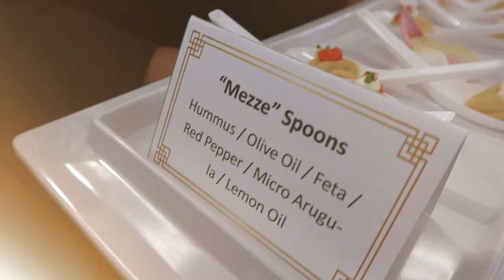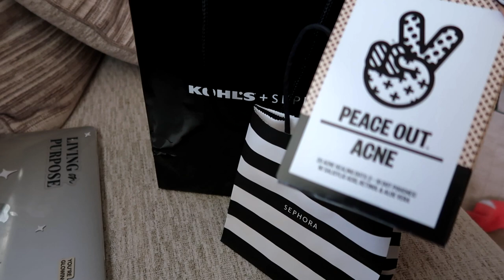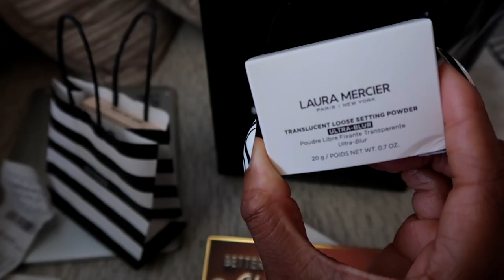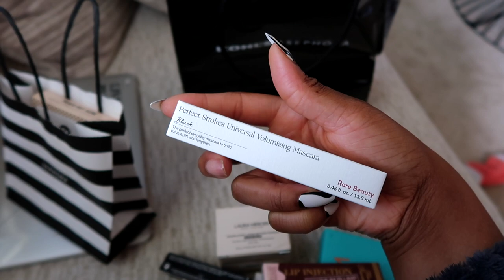VLOG 🎥! Week IN MY LIFE…| Come With Me to a Sephora X Khols VIP Influencer Event 💄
This is my attempt at a weekinmylife VLOG. Come with me to a sephora x khols VIP Event. It was so fun getting to celebrate the new launch, hang out with some of my influencer friends and I also thoroughly enjoyed dinner!
Fun fact! I was one month or so preggo here.